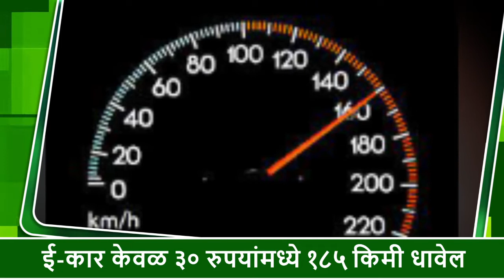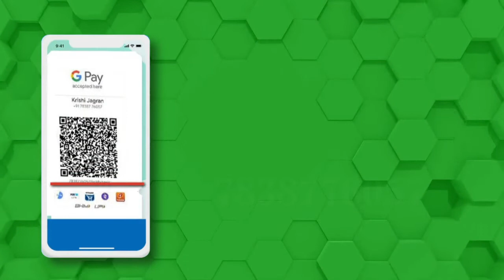ही कार 30 रुपयांमध्ये 185 किमी धावते, पहा काय आहे इलेक्ट्रिक कार ची खासियत | UPL | Krishi Yantra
कृषी जागरण आपल्यासाठी कृषी संबंधी ताजी बातमी घेऊन येत आहे. ग्रामीण भारत आणि जगभरातील घडामोडींचा स्रोत